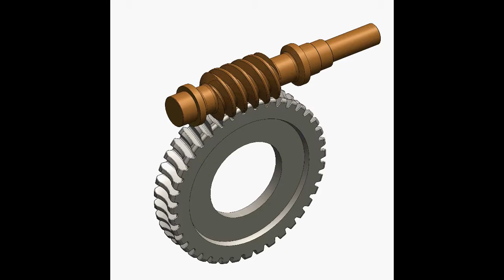ウォームギヤ動画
3D　練習のため作りました。